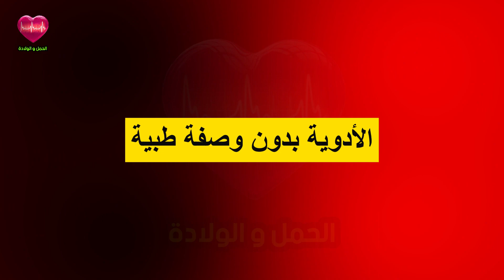7 اشياء تجنبيها فورا خلال فترة الحمل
7 اشياء تجنبيها فورا خلال فترة الحمل . الحمل والولادة
في هذا الفيديو، سنتناول 7 أشياء ممنوعة على الحامل خلال فترة الحمل. ستتعرفين على أهم النصائح للحفاظ على صحتك وسلامة جنينك، بما في ذلك تجنب استخدام الهاتف النقال بشكل مفرط، والحذر من الأسماك العالية في الزئبق مثل التونة والسردين، والتفكير مليًا قبل تناول المشروبات الغازية والأطعمة المعلبة والمصنعة، وضرورة تقليل استهلاك القهوة والكافيين، وتجنب تناول الأدوية بدون وصفة طبية. تعرفي على كل هذه النصائح للعناية بصحتك وصحة جنينك خلال هذه الفترة الخاصة.
الحمل الحامل غذاء الحامل تغذية الحامل الحمل في الشهر الاول تغدية الحامل جدول غذاء الحامل غداء الحامل نصائح للحامل غذاء الحامل في الأشهر غذاء الحامل في الشهر الأول صحة الحامل غذاء الحامل في الشهر الثالث غذاء الحامل في الشهر التاسع غذاء الحامل في الشهر الثاني غذاء للحوامل علامات الحمل جدول الغذاء الصحي للحامل اعراض الحمل اسابيع الحمل اطعمة للحامل الاكل الصحي للحامل نظام غذائي للحامل لا يزيد الوزن اكل الحامل وزن الحامل فترة الحمل شهور الحمل